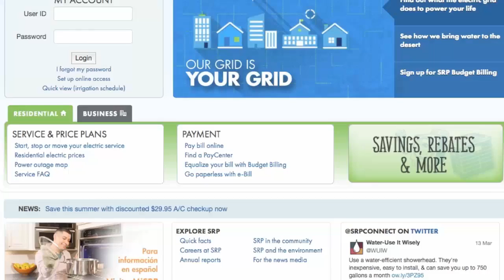Salt River Project Gets to No Unplanned Downtime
Using GE’s SmartSignal software, Salt River Project is getting to “No Unplanned Downtime” by integrating data to improve visibility, gathering insights to proactively operate and optimize asset utilization across their enterprise.